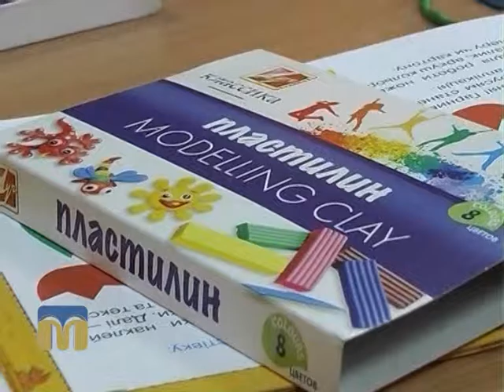Академія батьківства 12.02.2016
Сьогодні у програмі:
- безпліддя;
- щасливі й виховані діти;
- робимо уроки самостійно.

Поради дають спеціалісти.

Автор програми “Академія батьківства” - Марина Шкорубська.